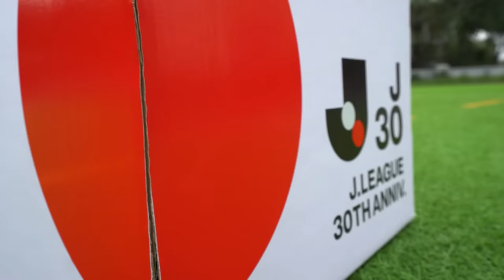Thử thách bóng đá tái hiện 5 siêu phẩm đẹp nhất tại giải JLeague để nhận áo Công Phượng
Team Đỗ Kim Phúc thực hiện tái hiện 5 siêu phẩm bóng đá siêu đẹp của J.League và nhận quà là áo Công Phượng cùng xem Việt Anh Cr7 , Văn ânh Neymar và Team trổ tài

Mọi người đừng quên tham gia chương trình Scavenger Hunts tại thành phố Hồ Chí Minh vào chủ nhật (14/5) sắp tới đây để được nhận các món quà giá trị từ J.League, chi tiết tham khảo trang Facebook chính thức của giải và các trang sau :